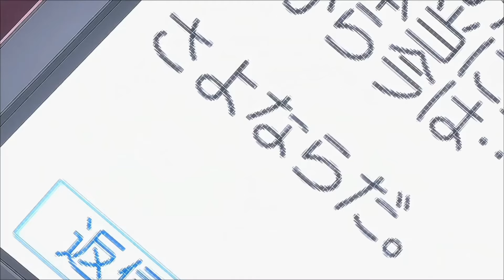Tokyo Avengers' Reaction to Takemichi as Yuk Songji